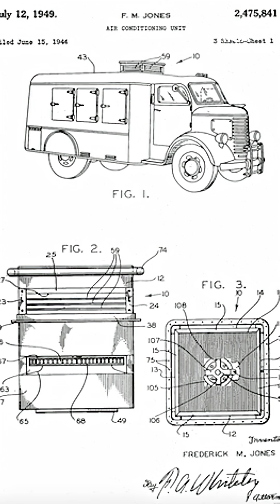Frederick McKinley Jones: The Man Who Kept the World Fresh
Discover the incredible story of Frederick McKinley Jones — the Black inventor who revolutionized refrigeration and made frozen food transport possible. His invention changed global trade, medicine, and even saved lives during WWII!